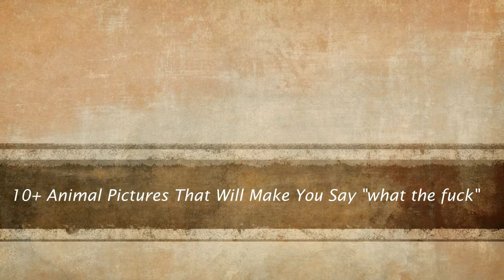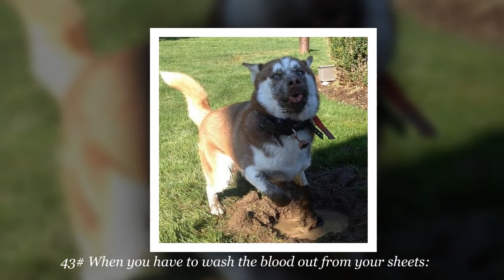Funny News Center